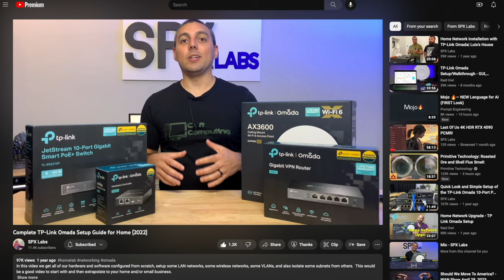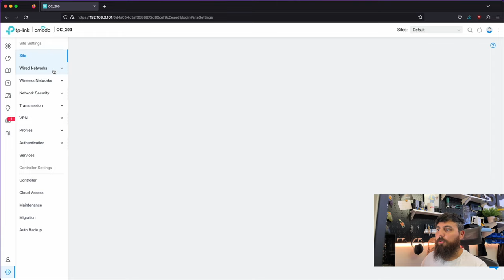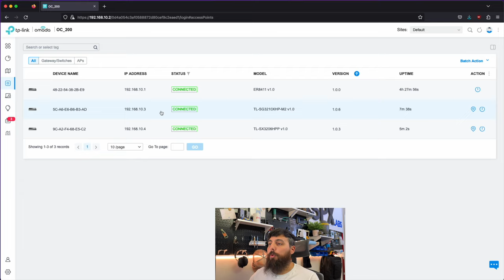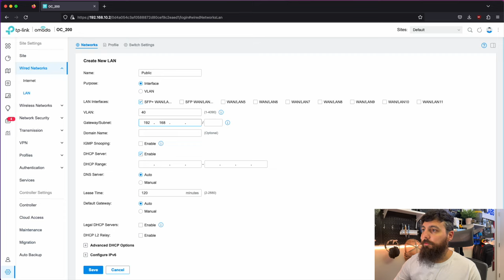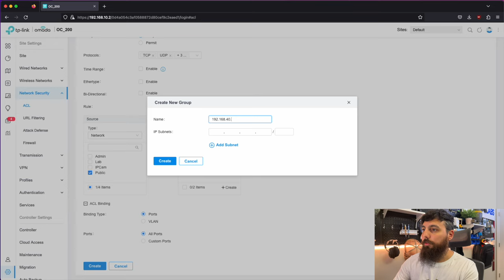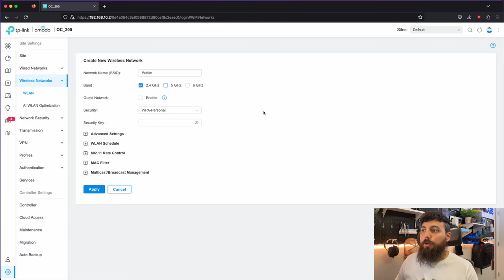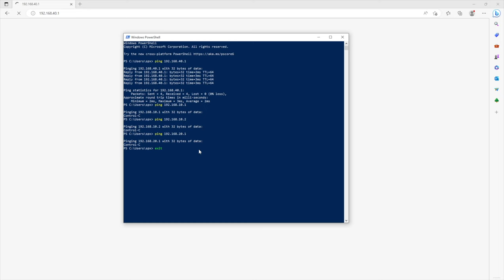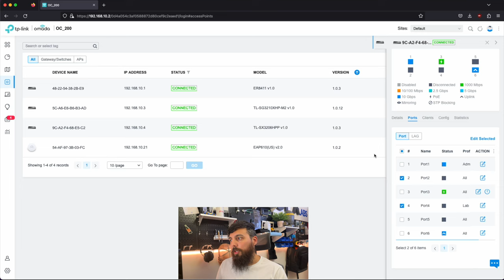Complete TP-Link Omada Setup Guide for the Home Office 2023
In this video we get all of our hardware and software configured from scratch, setup some LAN networks, some wireless networks, some VLANs, and also isolate some subnets from others.  This would be a good video to start with and then extrapolate to your home and/or small business.

🛍️ More TP-Link Products🛍️

Chapters
Intro 0:00
Sponsor 1:05
Plug Everything In 1:19
NMAP to discover devices 1:43
Controller Setup 2:54
Network Layout 5:37
Change Default Subnet 6:38
Set Static IPs 9:56
Update Devices 11:24
Pre-Network Creation 13:39
Create Subnets/VLANs 14:38
Create ACLs 18:29
Wireless Setup 25:42
Create Wireless Networks 27:12
Wireless Bandwidth Limit 30:20
Wireless ACL 31:15
Testing The Setup 33:44
Fix DNS 35:52
Pornography Test 37:26
Configure Ports 37:42
Final Remarks 41:00